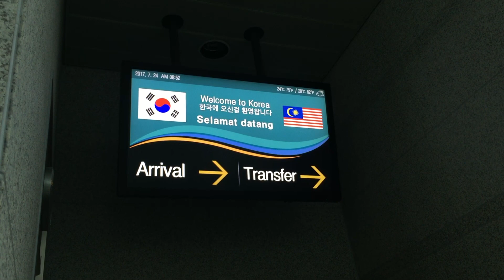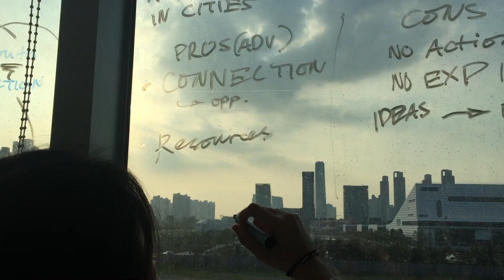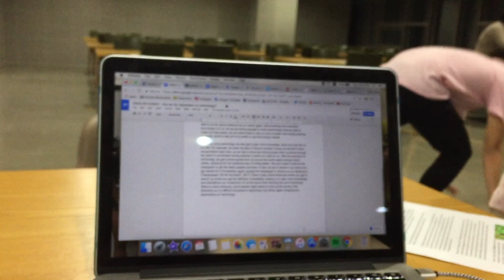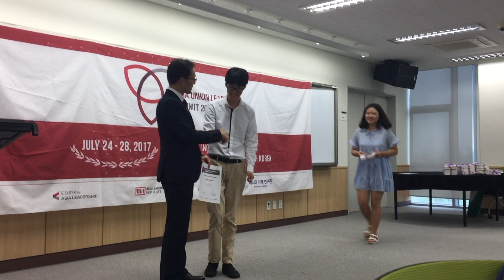📍 KOREA: July 24 - 29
Throughout this camp, I've met people from 7 different countries in Asia - Philippines, Japan, Korea,  Vietnam, Malaysia, India and Kyrgyzstan. I've been through ups and downs during this camp and the last two days were unforgettable. Having to stay up till midnight every night was very tiring, but it was worth it. I remember staying up till almost 4 in the morning just to go around the building with some of my friends, going through exciting and abnormal experience with my design thinking group, going out to the balcony at 1am in the morning with my mobilising team group and more. It was an unforgettable and bittersweet experience, please stay in touch. See you again 🇵🇭🇰🇷🇻🇳🇲🇾🇰🇬🇯🇵🇮🇳

Music Credits - Locked Away by R. City & Adam Levine